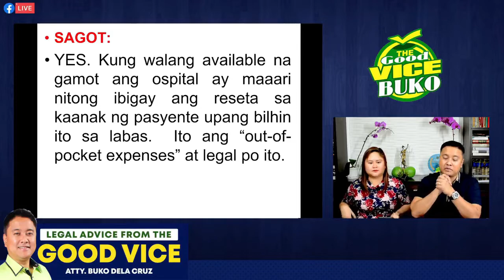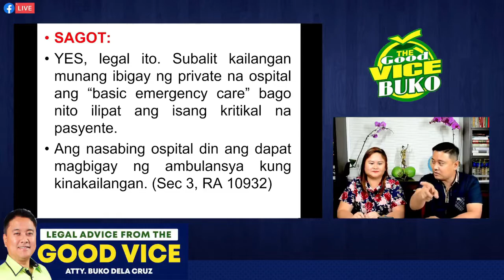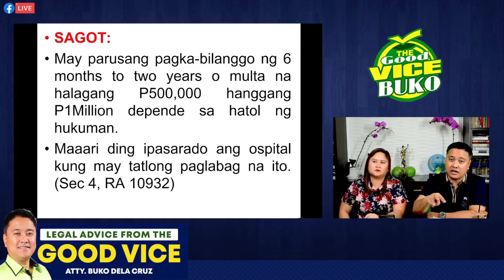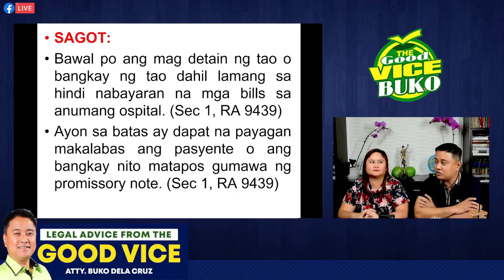USAPANG HOSPITAL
Legal AdVICE from the Good VICE. (Itanong mo Kay Buko)